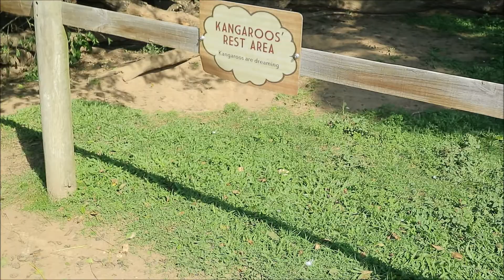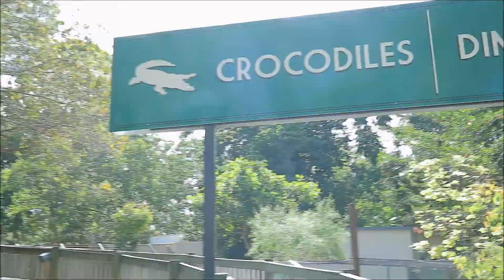Meine Reise durch Australien | Brisbane Part 2 - Lone Pine Sanctuary | VLOG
In meinem heutigen Video geht es zum Lone Pine Sanctuary in Brisbane - Viel Spaß beim anschauen :)

•SOCIAL MEDIA•